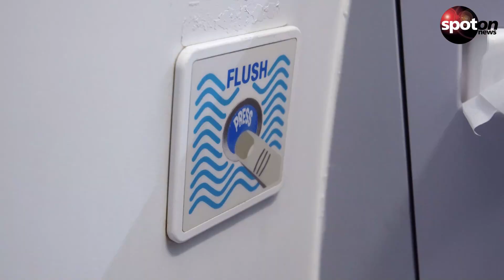Wegen Hundekot: Flugzeug legt Notlandung hin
Ein Flugzeug der United Airlines musste im US-Bundesstaat Texas außerplanmäßig landen. Der Grund: Ein Hund hatte im Gang der Maschine sein Geschäft verrichtet.